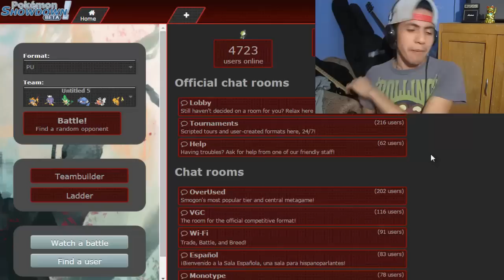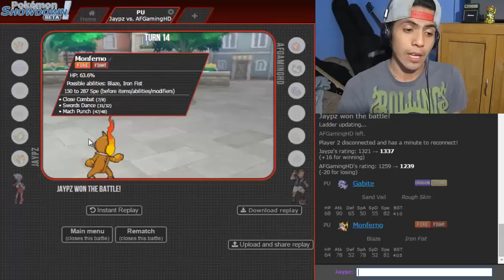¡JAY P ESTRETEGIAS LOCAS! (Pokémon Showdown Rubí Omega/Zafiro Alfa PU #02)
¡¡CADA LIKE HARÁ QUE UN JAPONÉS DEJE DE HACER STALL!!!
¿Qué dicen amigos, podremos llegar a solo 600 likes por este gran combate?

Team Build:

Monferno @ Eviolite
Adamant Nature
- Close Combat
- Flare Blitz
- Mach Punch
- Swords Dance

Drifblim @ Chesto Berry
Ability: Unburden
Modest Nature
- Calm Mind
- Shadow Ball
- Hidden Power [Fighting]
- Rest

Simisage @ Life Orb
Ability: Overgrow
EVs: 252 Atk / 4 SpA / 252 Spe
Naive Nature
- Leaf Storm
- Knock Off
- Superpower
- Gunk Shot

Metang @ Eviolite
Adamant Nature
- Stealth Rock
- Meteor Mash
- Earthquake
- Toxic

Seaking @ Assault Vest
Adamant Nature
- Waterfall
- Drill Run
- Megahorn
- Knock Off

Raichu @ Life Orb
Timid Nature
- Nasty Plot
- Focus Blast
- Thunderbolt